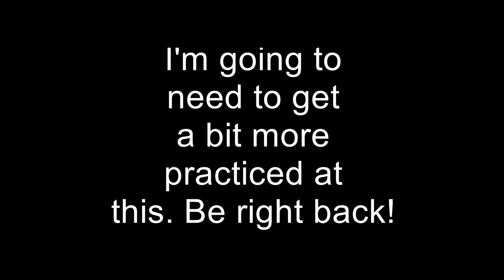Let's Play: Super Mario 63: Part 11: Second Bowser Fight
I'll put a more elaborate description in a sec.
I really needed to pracitce on the Bowser fight. I like my commentary better when I really know what i'm doing. Something i learned with the X Y Blind nuzlocke.